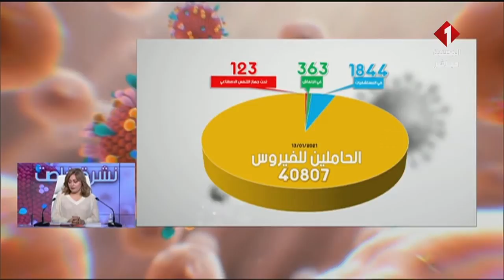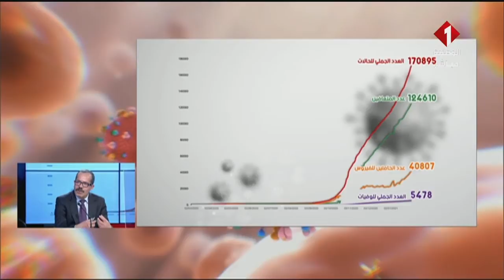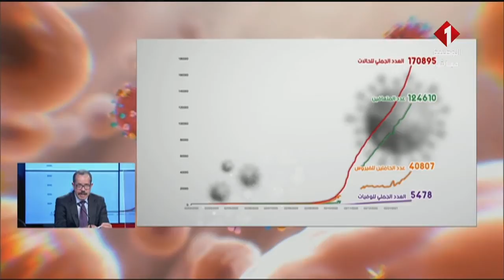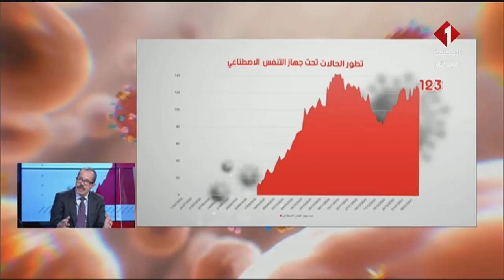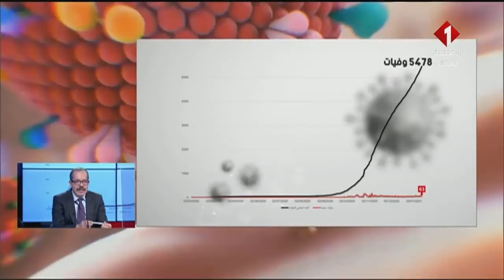النشرة اليومية لمستجدات كورونا ليوم 15 - 01 - 2021